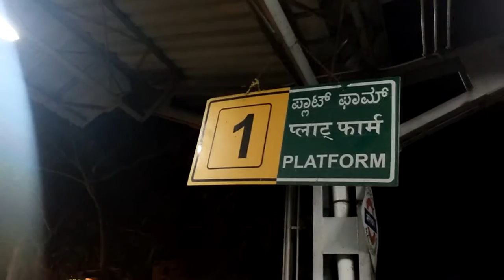Ubl wdp4 20025 16535 golgumbaz express mysore to solapur indian railway